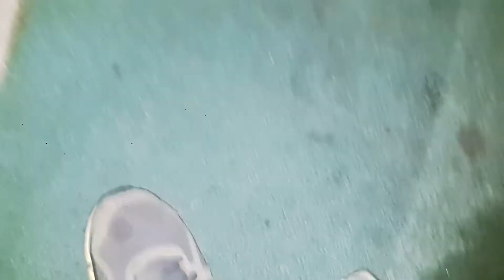오늘도 만난 치즈 길고양이(개냥이) 입니다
오늘도 같은 곳에서 만난 치즈 개냥이입니다. 역시 애교로 다가오네요~ 날씨가 추워지고 있는데 어디서 자는지, 어디서 먹는지 궁금하기도 합니다.